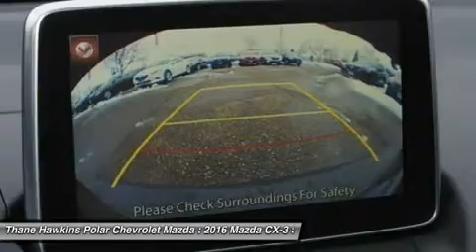2016 Mazda CX-3 36309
2016 MAZDA CX-3 White Bear Lake, MN
Stock# 36309

1801 E Co Road F

CX-3 Grand Touring, SKYACTIV-G 2.0L 4-Cylinder DOHC 16V, AWD, Titanium with Parchment Interior. Mazda Connect Infotainment System (Aha Internet Radio, E911 Automatic Emergency Notification, Infotainment System Voice Command, Pandora Internet Radio, Radio Broadcast Data System Program Information, SMS Text Msg Audio Delivery & Reply, and Stitcher Internet Radio), 4-Wheel Disc Brakes, ABS brakes, Alloy wheels, Anti-whiplash front head restraints, Automatic temperature control, Blind spot sensor, BOSE 7-Speaker Premium Sound System, Delay-off headlights, Electronic Stability Control, Emergency communication system, Front fog lights, Heads-Up Display, Heated door mirrors, Heated front seats, Illuminated entry, Leather & Lux Suede Upholstery, Low tire pressure warning, Navigation System, Panic alarm, Power moonroof, Radio: AM/FM/CD/HD Modular Audio System w/Bose, Remote keyless entry, SiriusXM Satellite Radio, and Traction control. Mazda has done it again! They have built some fantastic vehicles and this handsome-looking and fun 2016 Mazda CX-3 is no exception! Remarkable performance with extremely good fuel economy. Polar is the safest, easiest place on earth to buy a vehicle...no kidding! Call, e-mail, or stop by today!